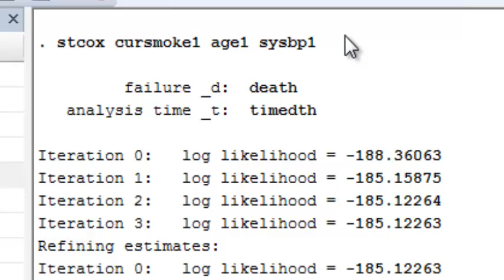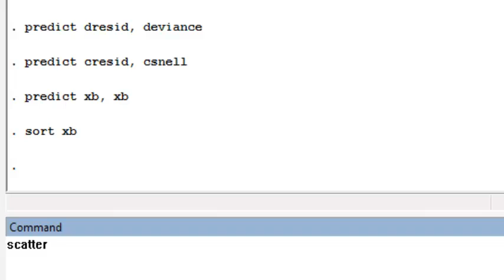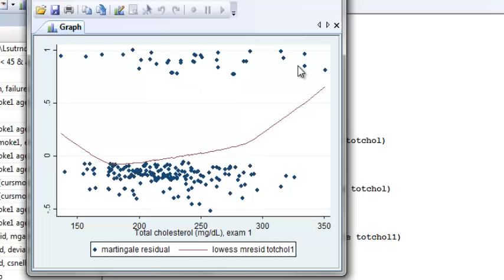Cox model residuals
Construct and plot residuals from the Cox model